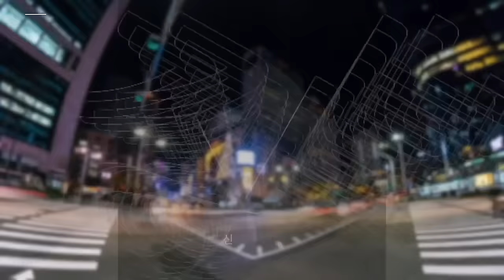82세, 미국 은퇴이민 생활 20년차, 장점과 단점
* 뉴욕키다리쌤 관련 영상 참고

(미국 사회보장 연금을 한국 계좌로 받는 방법, 신청방법, 작성요령, 양식서 다운로드, 사회보장국 위치 찾는법등)

(한국에 있는 내돈도 Tax 보고 하라고? 그럼 한국에서는 어떻게 해?- 미국 세금보고)

1. 미국 삶속에 모습 이모저모
2. 한국 삶속에 모습 이모저모
3. 미국에서 꼭 알고 살아야 할 정보
4. 키다리 쌤과 Talk
5. 키다리 쌤과 Business 엿보기
6. 구독자 사연 소개
7. Road Driving
8. 뉴욕 키다리 쌤과 실시간 만남
9. 키쌤의 글로벌 핫이슈
10.NHK 글로벌 스토리